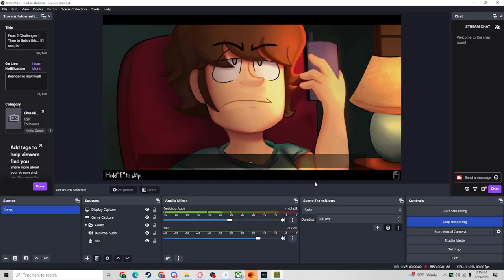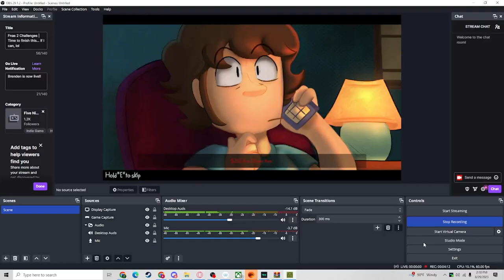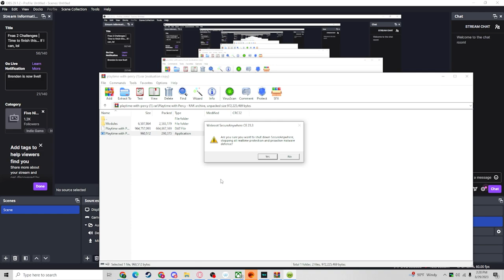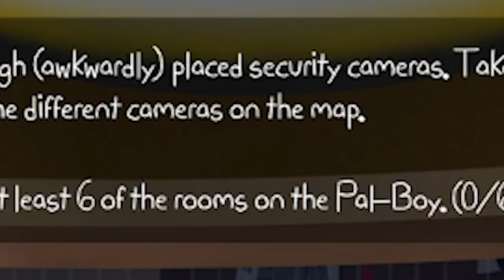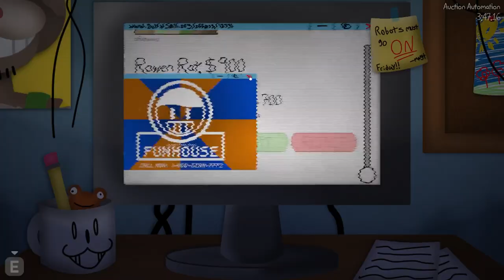Playtime With Percy || Surviving the Days on my Tamagotchi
Do you ever have one of those days when you edit a video for more than 30 mins and then lose it due to the rendering process, lagging your computer, so hard it crashes your Premiere Pro? Well, I did, but besides that, enjoy this video of me playing a very fun Fnaf fan game.

Playtime With Percy's YT Channel: @FazieFunbear